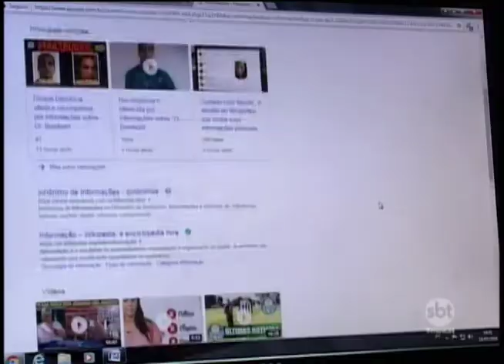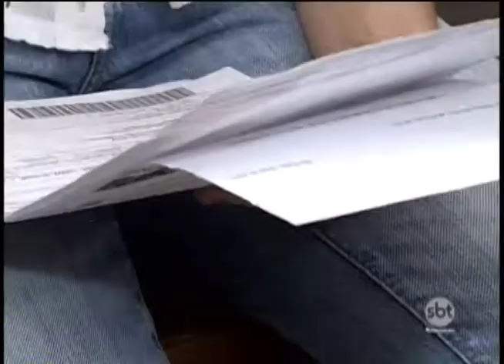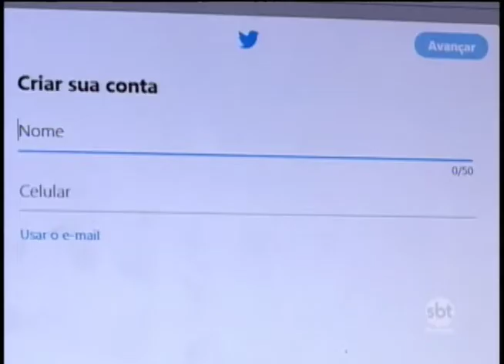Lei aprovada no Senado vai trazer mais segurança para dados pessoais na internet